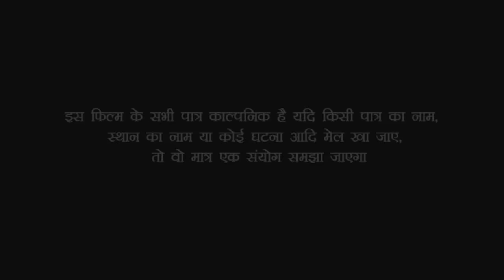सौतेली मां का क्रोध II मां के मरने के बाद दूसरी मां ने ऐसा क्यों किया II फ़िर देखिए क्या हुआ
Artist

Director & story - Sona pati - Babua Ganesh

Camera - Om Prakash kesari